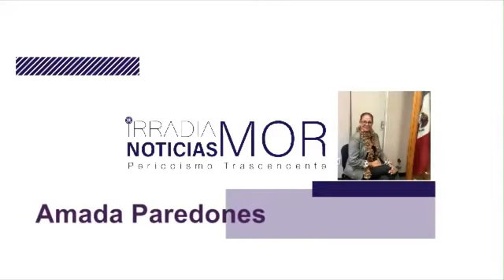Amada Paredones | ASÍ LAS COSAS [25-MAR-2021] IRRADIA NOTICIAS MORELOS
Ayuntamiento de Cuernavaca buscará blindar a la sociedad contra contagios de acogida-19 durante el periodo vacacional.